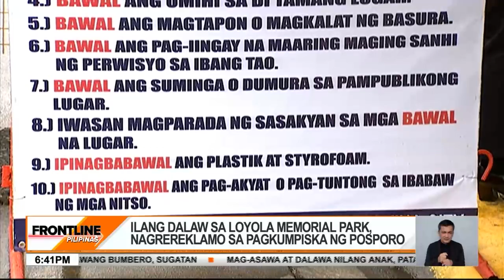Ilang dumalaw sa Loyola Memorial Park, inireklamo pagkumpiska sa mga posporo | Frontline Pilipinas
FrontlinePilipinas | Nagreklamo ang mga dumalaw sa Loyola Memorial Park matapos kumpiskahin ang mga posporo at lighter.

Kung ganoon pala, paano sila magtitirik ng kandila? Undas2023 News5 | via Shyla Francisco